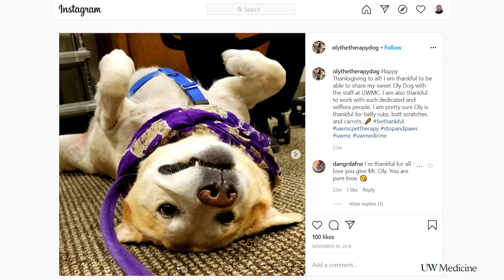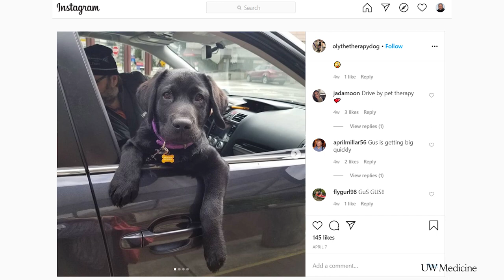Pet therapy through a computer screen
Pet therapy has been shown to reduce stress and anxiety, something people need especially now.  Cynnie Foss, volunteer program manager at UW Medical Center – Montlake, runs the hospital's pet-therapy program.  Part of that is "Stop and Paws" in which she and Oly, her registered therapy dog, visit hospital staff, but those visits have been temporarily halted by the COVID-19 pandemic.

She and colleagues came up with the idea to host a virtual session.

"Having my dogs throughout this has really helped me," Foss says. "They’ve provided a great amount of pet therapy for me every night when I come home. Being able to share that with others who don’t have that means a lot to me."